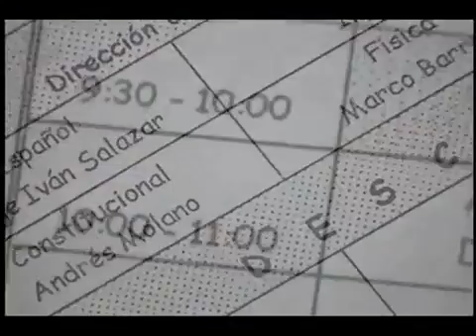Nuevo horario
EMISIÓN # 8
FEBRERO DEL 2003